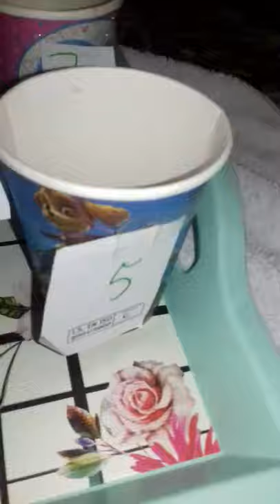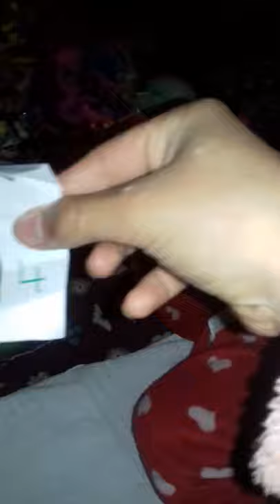mucize uğur böceği ve kara Kedi'yi karakterlerinin kafasına değişik yemekler ve içecekler döküyoruz